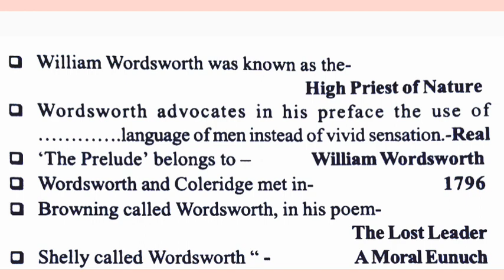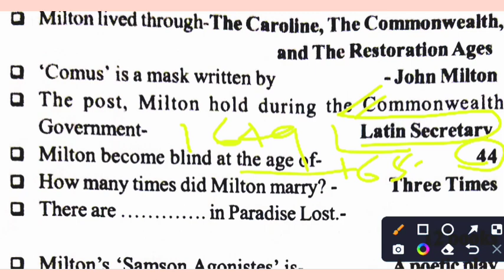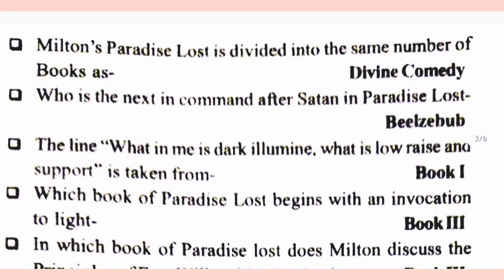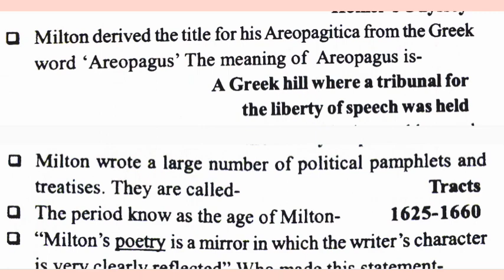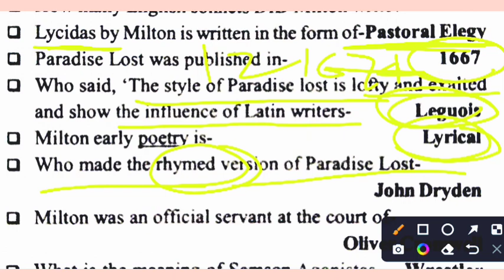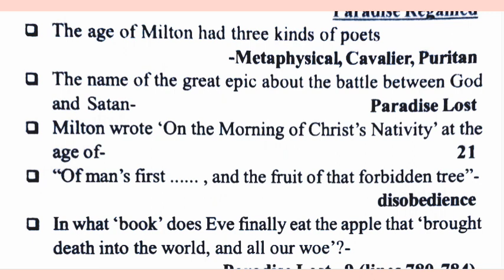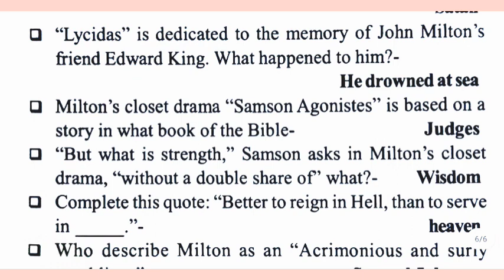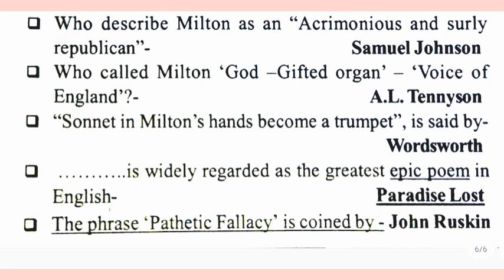ONE Liner Part 3 | John Milton and William Wordsworth | TGT PGT LT KVS English | Examplar CH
TGT/PGT/LT GRADE EXAM 2022| ENGLISH LITRETURE|
tgt/pgt/lt grade english literature practice
examplar ch,tgt pgt english preparation,tgt
pgt englishtgt pgt english classes,tgt pgt english
online classes,tgt pgt english coaching in ,tgt
pgt english practice set, up tgt pgt english,up tgt pgt
english preparation,tgt pgt english papertgt pgt english
literature,tgt pgt english syllabus, tgt english,tgt pgt
english
best books,tgt pgt english practice,tgt pgt english book,tgt
Pgt english grammarup tgt pgt english classes, tgt pgt
Pgt english, tgt pgt english classes,tgt pgt english
Pgt english practice set,up tgt pgt in,up tgt pgt
english preparation,tgt pgt english paper,tgt pgt english
literature,tgt pgt english syllabus,tgt english,tgt pgt english

PGT ENGLISH BEST CLASS

Welcome to English By Uday Sir Channel, your one-stop solution for all TGT PGT DSSSB LT GRADE ENGLISH Exams, I will  be teaching you daily on this channel. We will cover the entire syllabus, strategy, updates, and notifications which will help you to crack the UP TGT/PGT ENGLISH 2022exams.

video viral fro TGTEnglish
viral video for English TGT